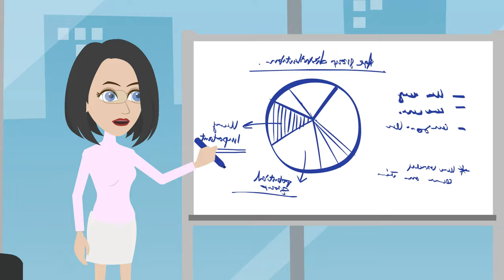【OSA】Ex-Husband Sold His Half of Our House, Returned to Mock Me, Then Discovered I'd Become a...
OSA
OSA Stories

OSA

story time
animated stories
my story animated
teen stories
Revenge Stories
OSA Our Stories Animated